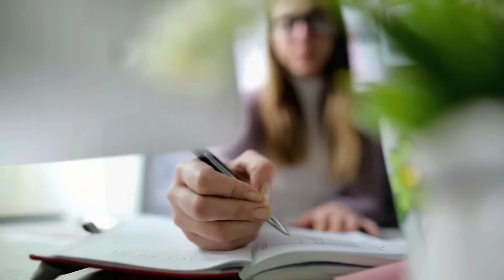Hábitos de las Mujeres Exitosas